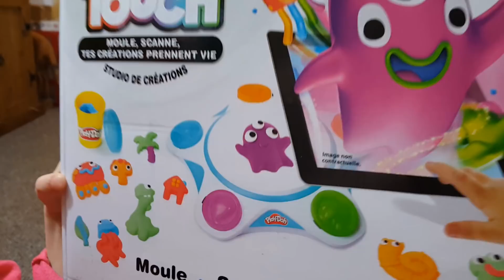Мои подарки под елкой Хетчималс Двойняшки!❤ Плей До Фигурки оживают в планшете! Hatchimals Еgg Тwins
Мои подарки под елкой Хетчималс Двойняшки!❤ Плей До Фигурки оживают в планшете! Hatchimals Еgg Тwins Play Doh Touch
Едем к Мисс Кейти и Мистеру Максу в Лондон! Дорога в Англию Тоннель Ла-Манш Едем на машине под водой:
ПОДАРКИ для МИСС КЕЙТИ и МИСТЕРА МАКСА! Алис едет к Кате и Максу в гости в ЛОНДОН! Что подарить Кате:
В гостях у Мисс Кейти Дарим подарки Мисс Кейти и Мистеру Максу от Алис и от канала Планета Алис!
МИСС КЕЙТИ и АЛИС играют у Кати и Макса дома Катя и Алис пугают родителей Огромный ПАУК Мама в ШОКЕ!
Мисс Кейти и Алис открывают сюрпризы Куклы ЛОЛ 💛 Мисс Кейти снимает видео на канал Планета Алис💜
У Мистера Макса новая крутая тачка Мисс Кейти и Алис гуляют во дворе Кати и Макса Алис сбила фонарь!

Алис - маленькая девочка, которая только начинает познавать наш огромный мир. Вместе с вами мы будем наблюдать, как это происходит. Вы увидите много веселых и занимательных видео: обзоры развивающих игрушек, видеорепортажи об активном отдыхе в детских развлекательных центрах. Алис с радостью поделится с вами впечатлениями от своих "любимцев" - Свинка Пеппа, Литл Пони, Минни Маус, Миньоны. Еще она любит наборы Плей До и, конечно, киндер-сюрпризы!:)
Мы рады видеть вас на нашем канале ❣(✿✪‿✪｡)❣